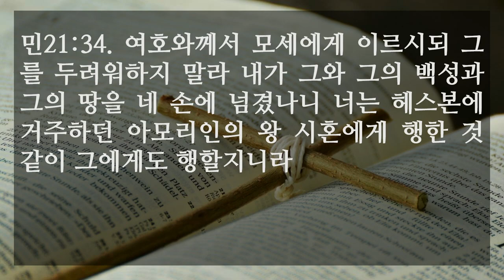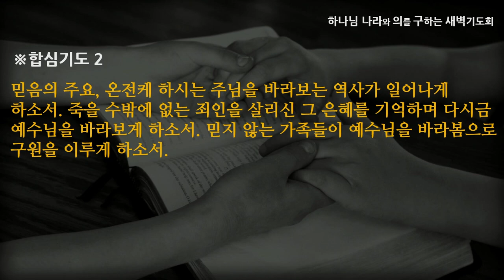[선한목자교회] 새벽기도 2022년 09월 05일 | 반복된 실패, 그러나 주님을 바라봅니다 - 김찬숙 목사 [민수기 21:1-35]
반복된 실패, 그러나 주님을 바라봅니다 - 김찬숙 목사 [민수기 21:1-35]